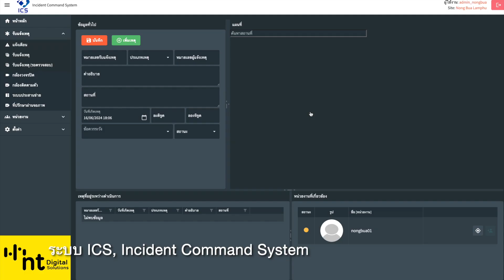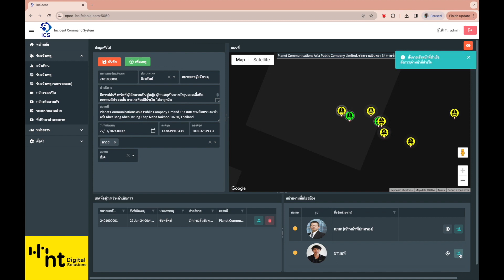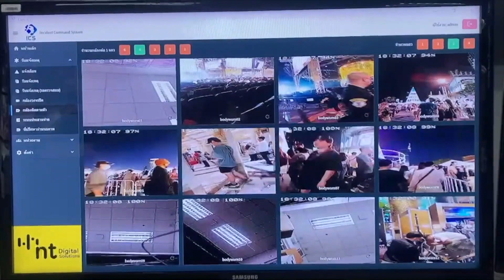ICS, Incident Command System